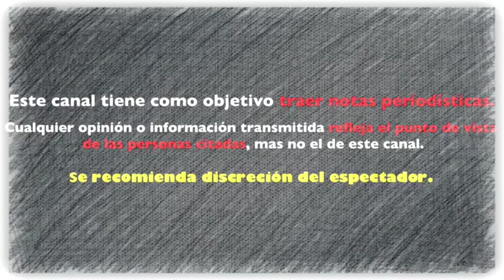XIMENA DUQUE rompe el silencio y HABLA de su EX JUL1AN G1L y del PL31T0 con M4RJORIE de S0USA